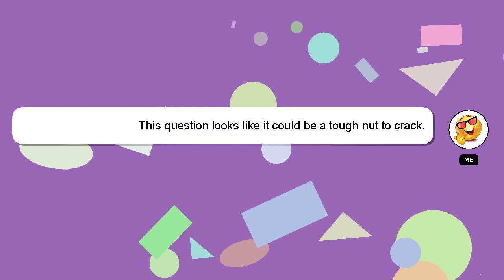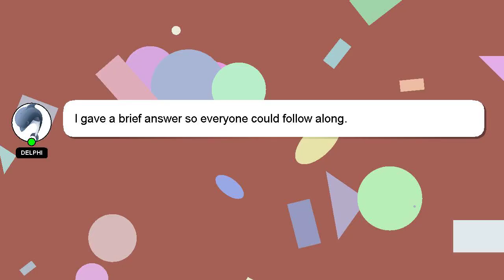How to reduce workout pain?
Let me give you a quick introduction about myself, Howdy, my name's Delphi. I am happy to help you with your questions. - How to reduce workout pain?

Let me know if you have more specific questions or concerns by leaving a comment or starting a chat. A 'heart' from me will indicate my appreciation for your answer.

*2 What we are experimenting :*